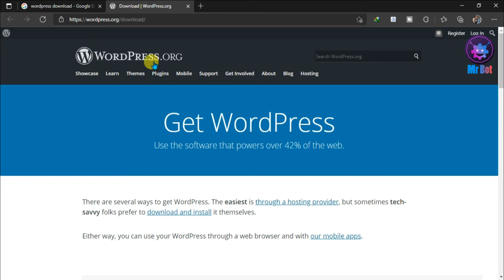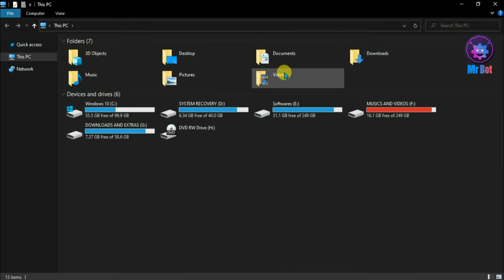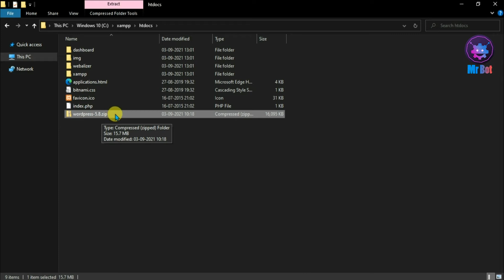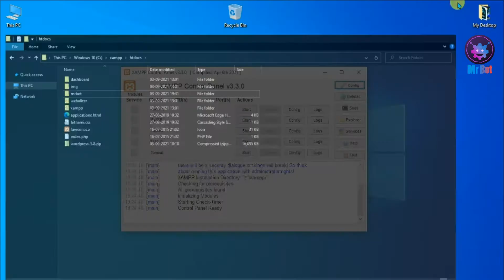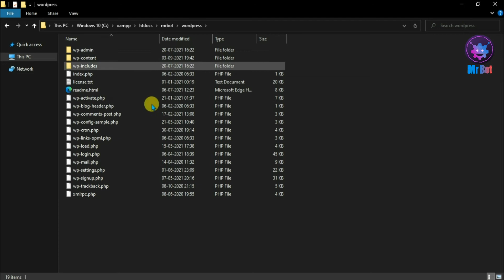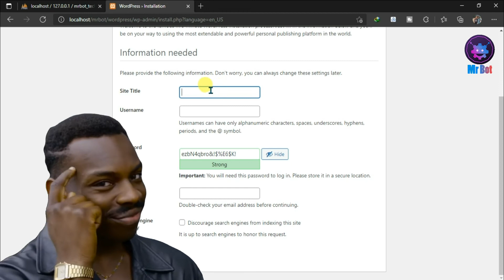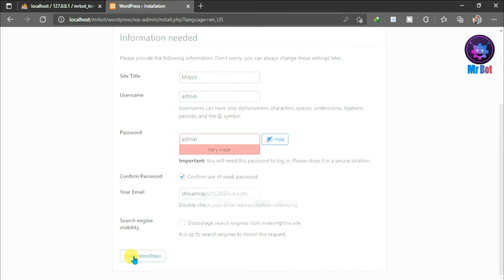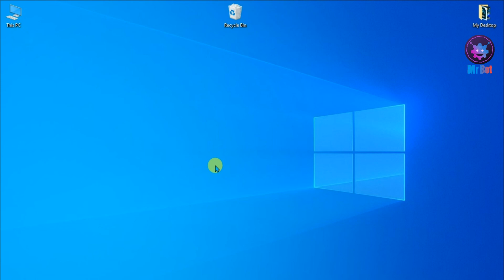#1 How to install and configure wordpress-5.8 on localhost Step by Step Windows 10 By Shivam Singh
About Video : Hello friends aaj mene iss video me bataya hai aap kaise aapne computer me wordpress-5.8 kaise install karenge step by step janne ke liye video ko pura dekhna aur channel ko subscribe karna.

Topics Cover In video : Your Queries:
1. How to install & configure worpress-5.8 on localhost full guide ?
2. Wordpress-5.8 full installation guide in hindi ?
3. How to install worpress-5.8 on windows 10 ?
4. Wordpress kaise install kare ?
5. Wordpress aur xampp kaise install kare ?
6. How to install xampp server on windows 10 ?
7. How to make a website on wordpress-5.8 ?
8. Wordpress me website kaise banaye ?
9. Worpress Installtion tutorial step by step in hindi ?
10. How to download and install wordpress, xampp on localhost ?
11. How to design a website in hindi ?
12. WordPress kaise install kare ?